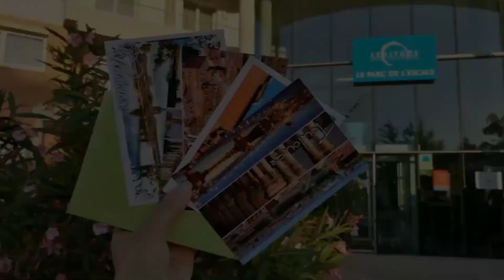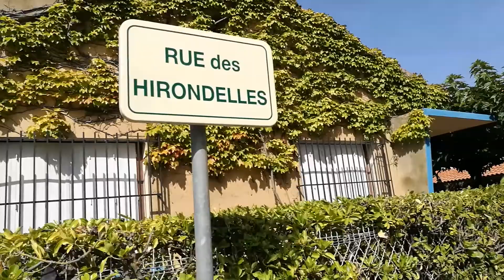Пляж в Нарбонне — Франция июл17 Эпизод 7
Пляж Нарбонны... Широкий! Песочный! Чистый! С детскими визгами и криками чаек. Самый настоящий и очень классный. Места всем хватит. Мы разместились на полотенцах рядом с лежаками (цену не узнавали) прямо у воды.

А вода была волнивая (июль 2017). Попрыгали среди волн. Поплавали. Температура воды была комфортной, но не слишком теплой, заходить в воду казалось прохладным.

В общем сами все увидите :)